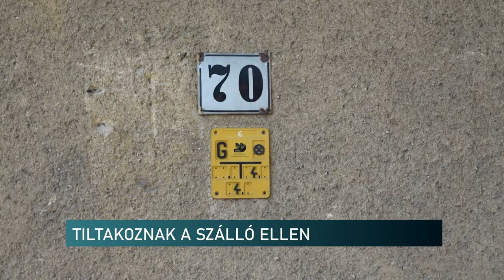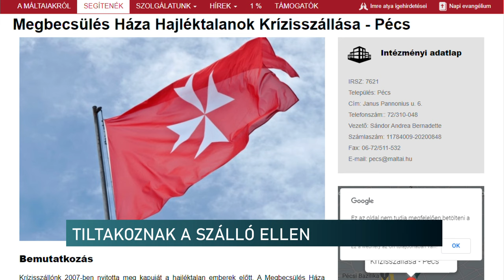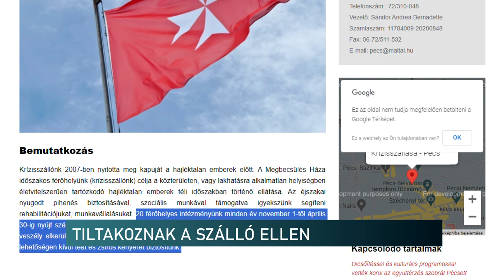Tiltakoznak a lakók a hajléktalanszálló ellen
Tiltakoznak a hajléktalanoknak segítő krízisszálló kialakítása ellen az Ispitaalján élők. Az intézmény a Megyeri és Mártírok útja sarkán álló ingatlanban kapna új otthont. Azonban a környéken élők féltik a családjaikat, kisgyerekeiket a hajléktalanoktól.